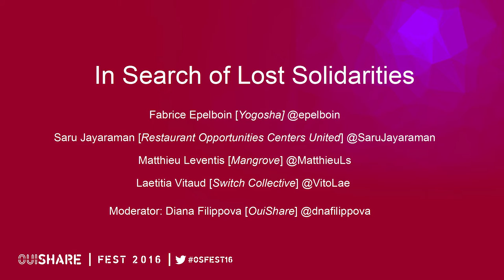In Search of Lost Solidarities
Speakers:
Fabrice Epelboin (Yogosha)
Saru Jayaraman (Restaurant Opportunities Centers United)
Matthieu Leventis (Mangrove)
Laetitia Vitaud (Switch Collective)

Moderator:
Arthur De Grave (OuiShare)